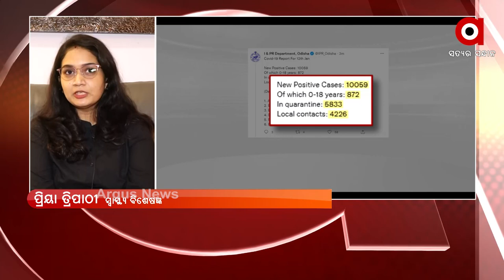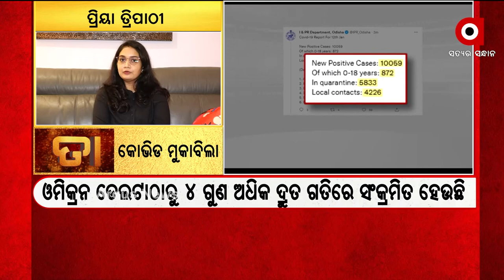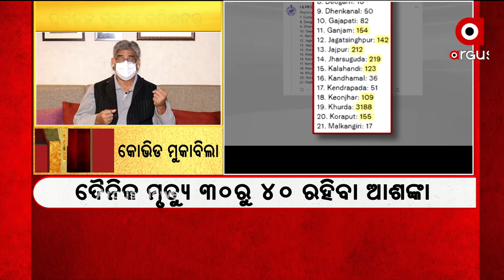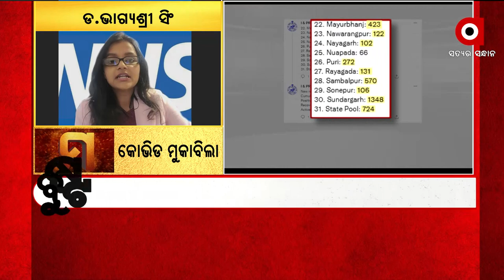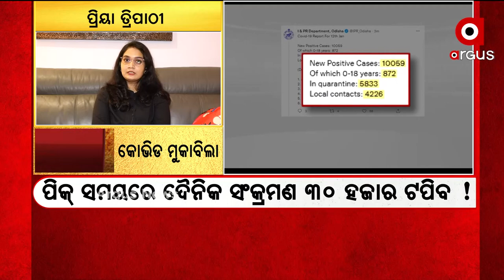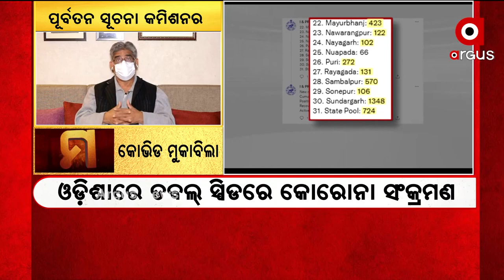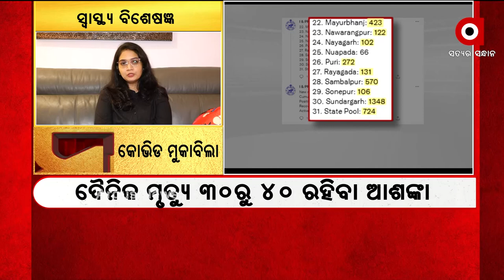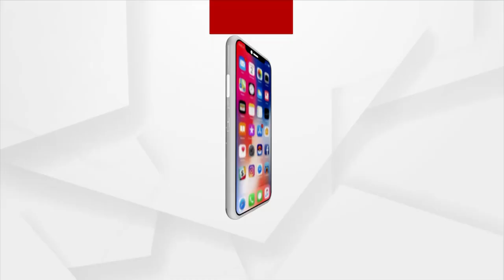ମତାନ୍ତର : କୋଭିଡ ମୁକାବିଲା | ArgusNews